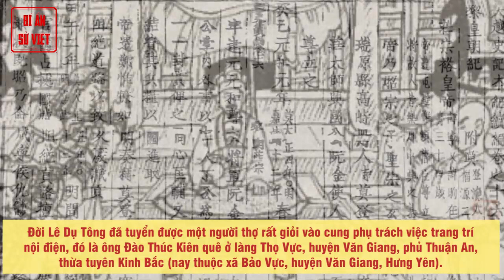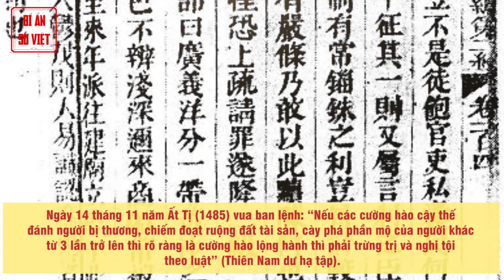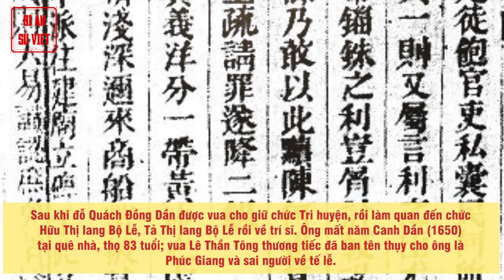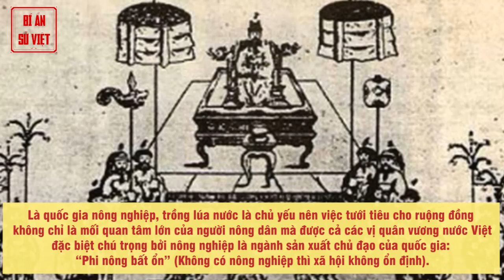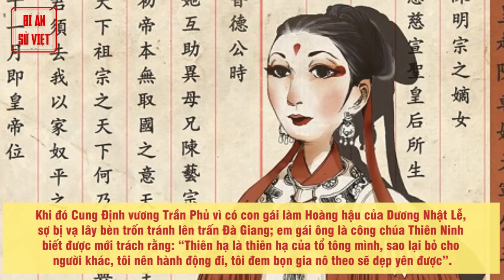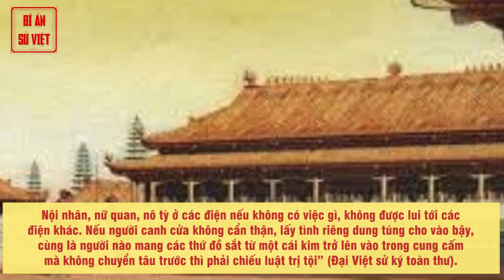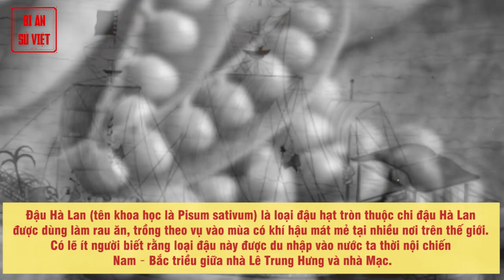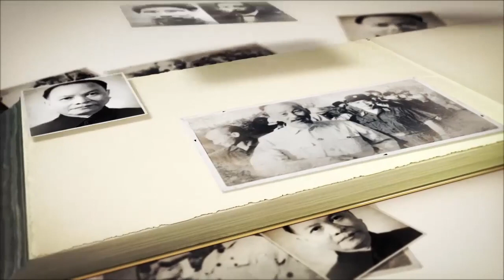Những Chuyện Kỳ Thú, Khó Tin Của Các Vị Vua Việt Mà Ít Người Biết Đến - Phần 8 | BÍ ẨN SỬ VIỆT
Ít người biết rằng Lê Đại Hành, vị vua đầu tiên của nhà Tiền Lê lại là cha vợ của Lý Thái Tổ, vị vua sáng lập nhà Lý. Theo chính sử, sau khi đánh bại cuộc chiến tranh xâm lược Đại Cồ Việt của nhà Tống, đến đầu năm Nhâm Ngọ (982), vua Lê Đại Hành đã lập Thái hậu Dương Vân Nga của triều Đinh làm một trong 5 Hoàng hậu của ông và phong hiệu cho bà là Đại Thắng Minh hoàng hậu.

Chính sử không cho biết Lê Đại Hành và Hoàng hậu Dương Vân Nga có bao nhiêu người con, nhưng theo các thần tích ở cố đô Hoa Lư thì hai người có một cô con gái tên là Lê Thị Phất Ngân. Khi đến tuổi trưởng thành, vua đã gả công chúa Phất Ngân cho Điện tiền chỉ huy sứ Lý Công Uẩn (người sau này trở thành người khởi nghiệp dựng lên vương triều Lý).

Hiện nay, tại đền vua Lê ở Trường Yên, huyện Hoa Lư (Ninh Bình), bên trái hậu cung thờ vẫn còn ban thờ công chúa Phất Ngân; các nhà nghiên cứu cho rằng việc phối thờ cùng vua cha và mẹ cho thấy công chúa phải có công tích, đức hạnh nổi tiếng mới được nhân dân đánh giá, tôn vinh như vậy.

Ngày 26 tháng 6 năm Canh Tý (1000) tại kinh đô Hoa Lư, công chúa Phất Ngân hạ sinh một người con trai, đặt tên là Lý Phật Mã. Tháng 9 năm Kỷ Dậu (1009) Lý Công Uẩn được quần thần nhà Tiền Lê tôn lên ngôi hoàng đế, lập ra nhà Lý, lúc này công chúa Phất Ngân trở thành một trong số những hoàng hậu của vua. Tháng 3 năm Mậu Thìn (1028) Lý Thái Tổ mất, để lại di chiếu truyền ngôi cho con trưởng là Thái tử Lý Phật Mã. Thái tử lên ngôi (tức Lý Thái Tông) đã tôn phong mẹ mình làm Linh Hiển thái hậu.

► Đón xem những clip mới nhất bằng cách đăng ký:
► MỘT SỐ SERIES VIDEO HỮU ÍCH VỚI BẠN